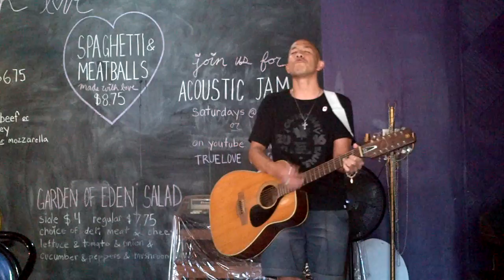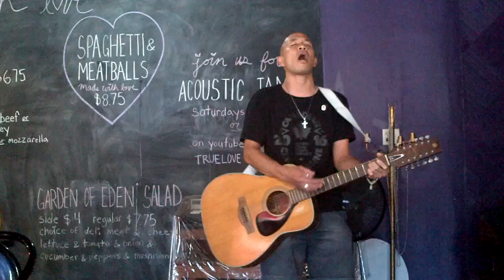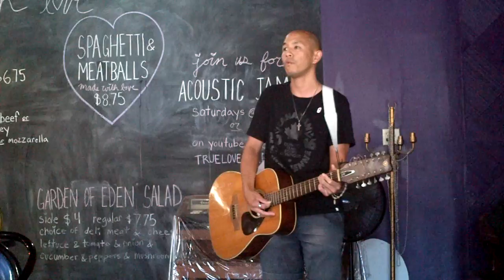Ol'55 by Tom Waits: cover by Chris Fung